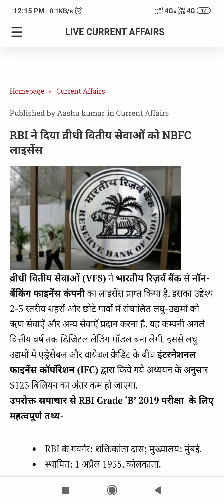RBI ने दिया व्रीधी वितीय सेवाओं को NBFC लाइसेंस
व्रीधी वितीय सेवाओं (VFS) ने भारतीय रिज़र्व बैंक से नॉन-बैंकिंग फाइनेंस कंपनी का लाइसेंस प्राप्त किया है. इसका उद्देश्य 2-3 स्तरीय शहरों और छोटे गावों में संचालित लघु-उद्यमों को ऋण सेवाएँ और अन्य सेवाएँ प्रदान करना है. यह कम्पनी अगले वित्तीय वर्ष तक डिजिटल लेंडिंग मॉडल बना लेगी. इससे लघु-उद्यमों में एड्रेसेबल और वायेबल क्रेडिट के बीच इंटरनेशनल फाइनेंस कॉर्पोरेशन (IFC) द्वारा किये गये अध्ययन के अनुसार $123 बिलियन का अंतर कम हो जाएगा.

उपरोक्त समाचार से RBI Grade ‘B’ 2019 परीक्षा  के लिए महत्वपूर्ण तथ्य-

    RBI के गवर्नर: शक्तिकांता दास; मुख्यालय: मुंबई.
    स्थापित: 1 अप्रैल 1935, कोलकाता.

स्रोत: द इकोनॉमिक टाइम्स